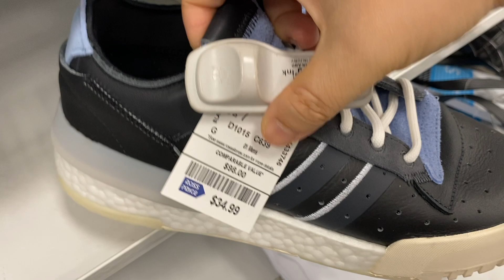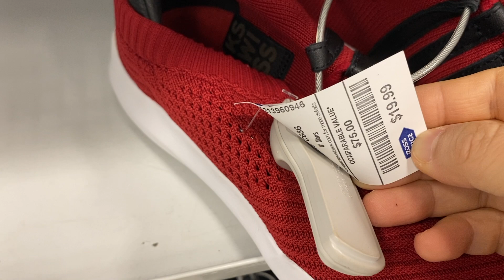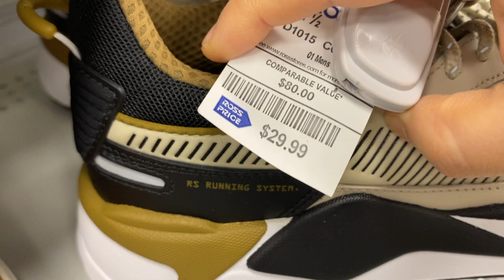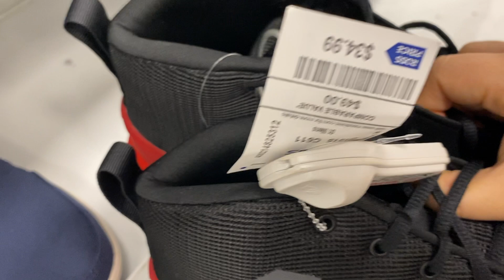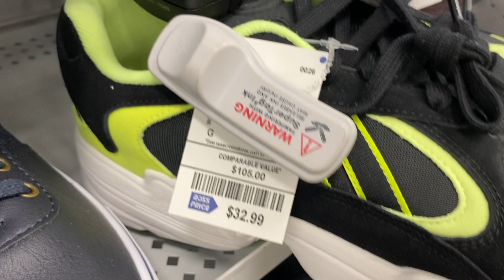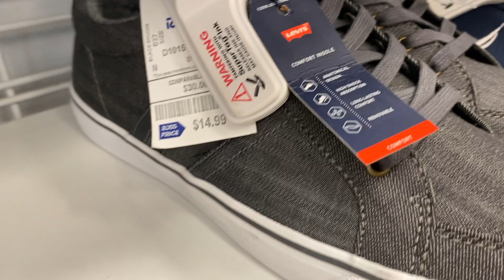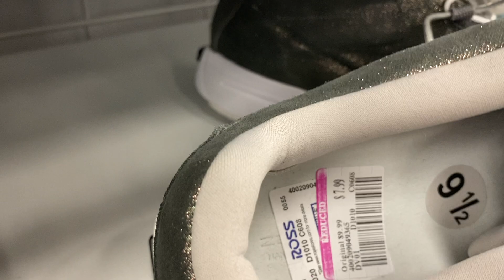Ross Dress For Less October Shoe Haul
Hello savers!
I did a Ross Haul at Ross Dress For Less and I found some amazing deals on shoes for October. This Ross haul I will show you 9 straight minutes of pure shoe shopping bliss with tags! Be sure to watch this Ross haul to see if your stores have better prices.